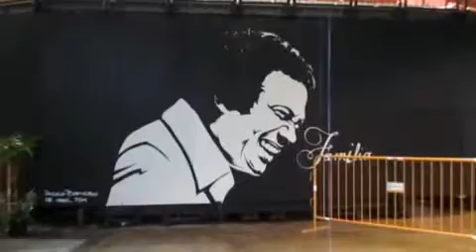Rubén Blades se une al funeral de Cheo Feliciano en San Juan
Decenas de personas, entre ellas, el cantante panameño Rubén Blades, llegaron a San Juan a despedirse del salsero puertorriqueño Cheo Feliciano en un funeral aproximado más a una fiesta de pueblo recordando sus grandes éxitos y anécdotas como ser humano.